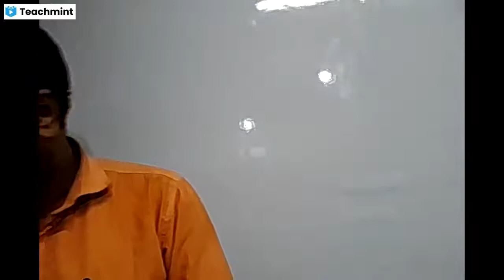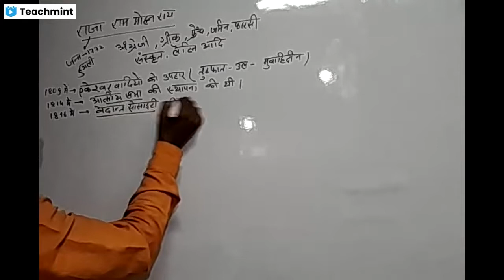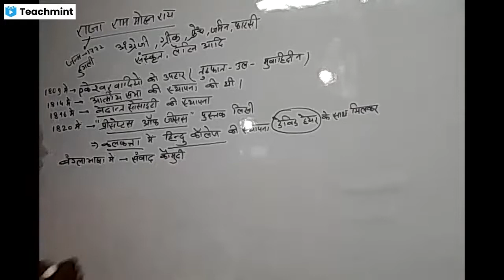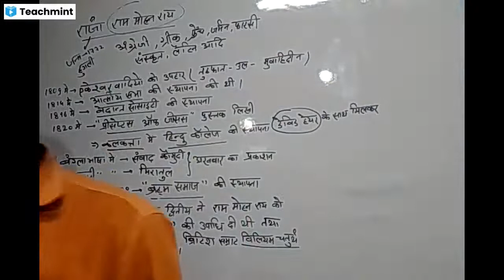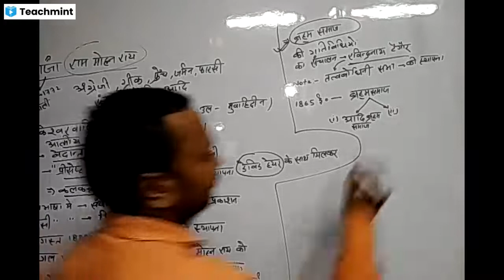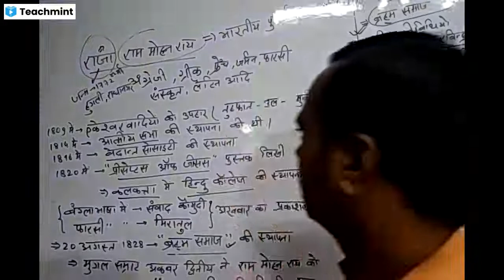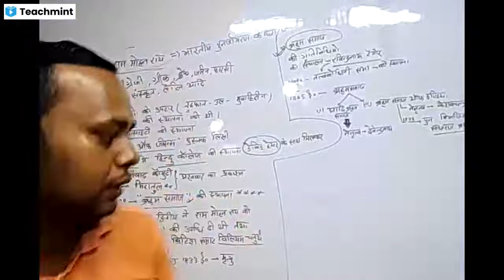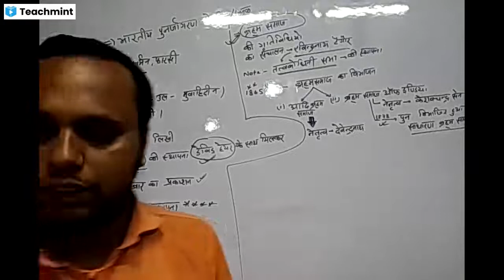rajarammohanray brahamosamaj sambadkaumudi aatmiya_sabha#hinducollegein_kolkat#aadi_braham_samaj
22 October 2022#raja_ram_mohan_ray#brahamsamaj#sambadkaumudi aatmiya_sabha#hindu_college_in_kolkata#devendranath#keshawchandrasen#tatwabodhinisabha#aadi_braham_samaj#ravindranath_tagore